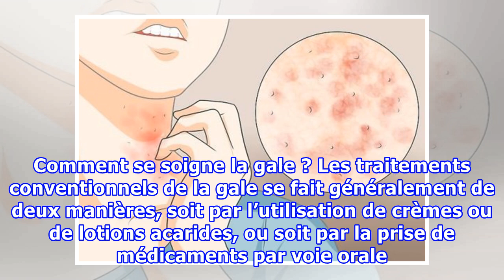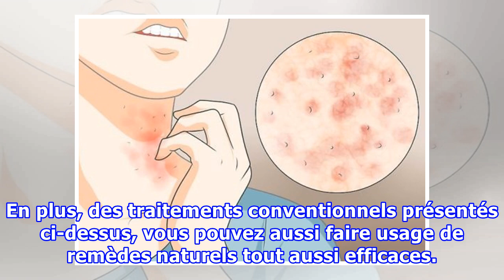4 remèdes naturels qui permettent de traiter LA GALE en moins de 48 heures !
4 remèdes naturels qui permettent de traiter LA GALE en moins de 48 heures !
Démangeaisons interminables, des éruptions cutanées, des rougeurs et des cloques, ce sont là les symptômes pas si « fun » de la gale, une maladie de la peau très contagieuse qui est causée par une infestation de l’acarien connu sous le nom de « Sarcoptes scabiei ». On estime que près de 300 millions de cas de gale se produisent chaque année dans le monde entier. C’est une condition très contagieuse qui peut facilement être transmise d’une personne à une autre par contact direct de la peau. Il pe...